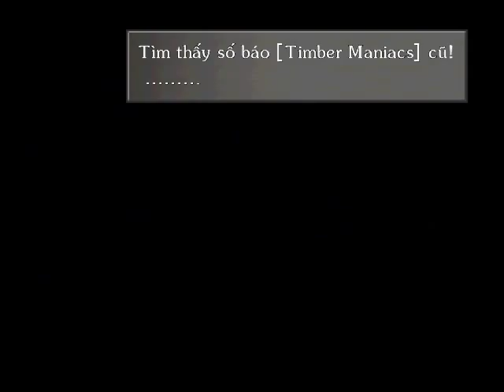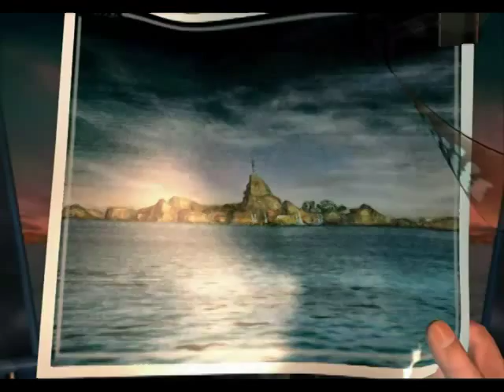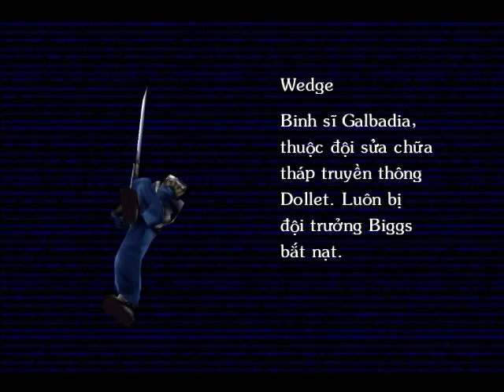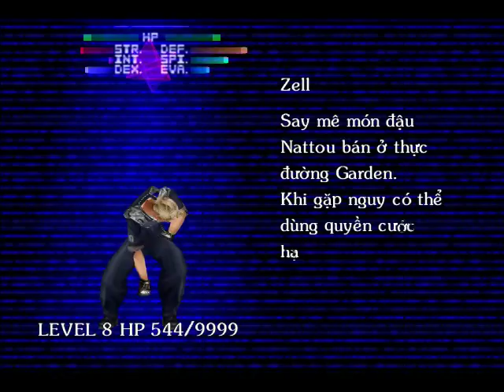Nội dung Final Fantasy VIII Việt ngữ 2 (tấn công Dollet)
Thi thực địa SeeD, tấn công Dollet, giết chết cua máy.